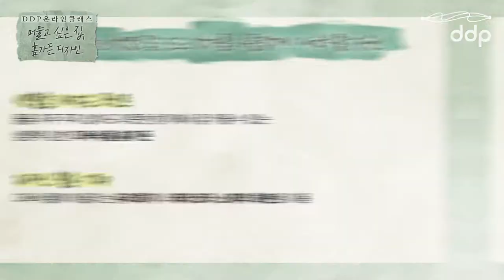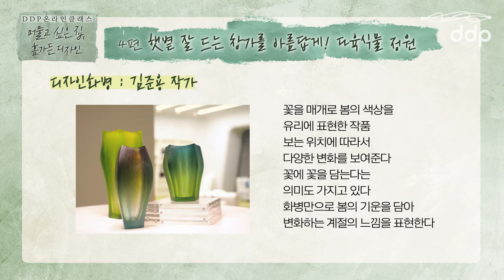DDP 온라인 클래스 - 머물고 싶은 집, 홈가든 디자인: 4강